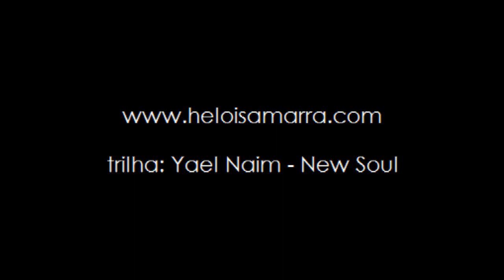Ronaldo Fraga em casa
O estilista mineiro apresentou sua primeira coleção criada em parceria com a Tok & Stok e contou a Amanda algumas de suas inspirações e planos para uma segunda linha.